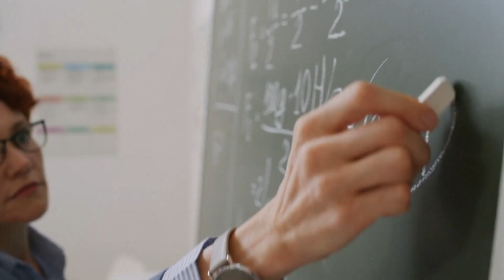Public school teachers testify teacher shortage is due to low wages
"The number-one reason teachers leave the profession is the pay. The number one reason parents don't want their children to become teachers is the pay."